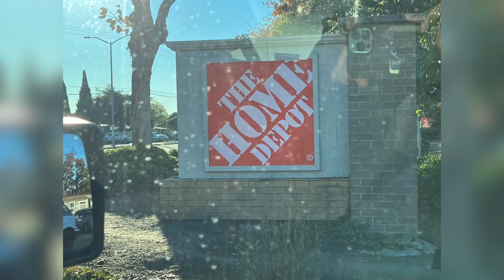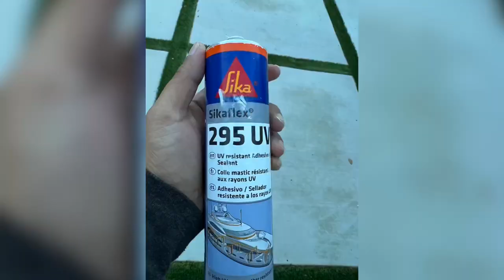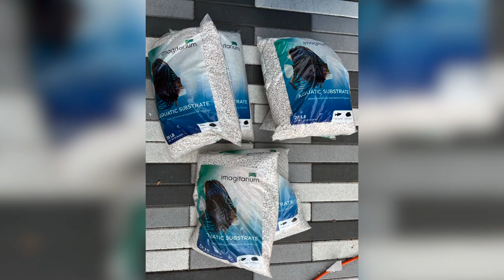Easy DIY Raised Koi Pond Build | Acrylic Window | 1200 Gallons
Materials Used:
1 pc Firestone Pond Line 45 mil EPDM - Size: 20 ft x 15 ft
4 cartridges Sikaflex-295 UV Resistant Marine Adhesive Sealant, 10.3 fl. oz, White
36 pcs 4" x 6" x 8 ft - Douglas Fir Lumber
4 pcs of 2" x 6" x 8 ft Pressure Treated Lumber
1 pc Crystal Clear Cell Cast Acrylic Sheet - Thickness: 1" Thick - Sheet Size 24" x 48"
2 pcs of composite shims
3 boxes of HeadLOK 6" lag screws - 50 screws per box
1 box of HeadLOK 8" lag screws - 50 screws per box - This was used horizontally for the corners
1 pc 3" dia Charlotte PVC pipe - 5 ft lenght
1 pc 90-Degree 3" dia Elbow
1 pc OASE BioTec Screenmatic2 18000 filter
1 pc OASE Bitron 55C UV-C Pond Clarifier
1 pc PondMax EP2300 Filtration/Waterfall Pump
1 pc 25 ft 1.5" dia pond tubing
1 pc Airmax CrystalClear Aeration for Koi Fish Ponds up to 4,000 Gallons
2 pcs UROPHYLLA underwater low voltage mulitcolor pond lights